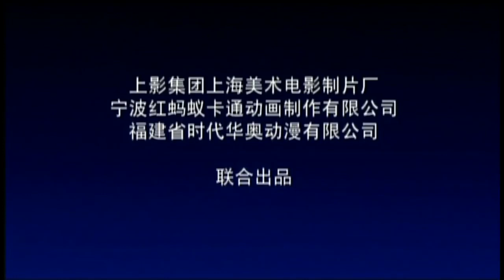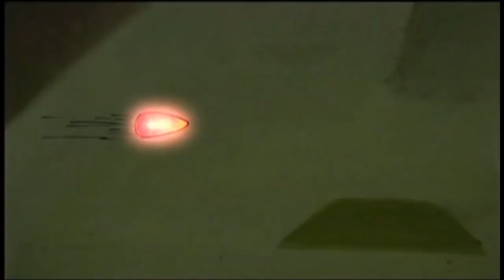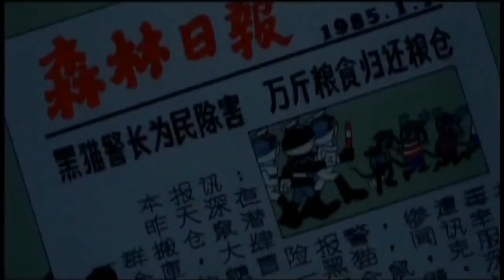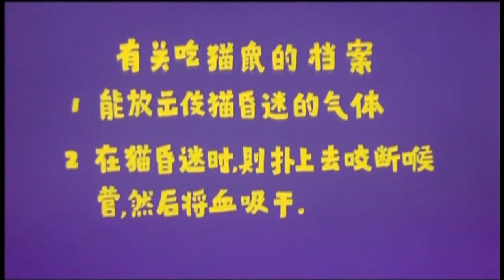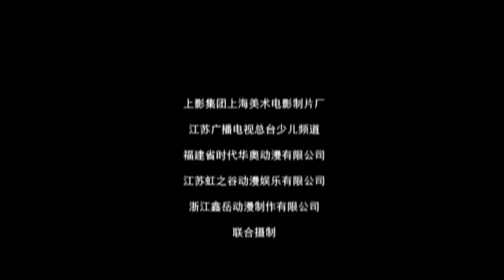Mr. Black o Filme - Black Sheriff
On February 25, 2010, Black Cat Sheriff held a press conference in Shanghai and announced the voice cast lineup for the first time. In April 2010, "Black Cat Sheriff" was shown in theaters, and the production side designed "Black Cat Sheriff Theme Cinema". Organizers in the campus, square collection around the theme of poetry and painting improvisation contest, but also called on children to use the waste products around them, to make a variety of handicrafts. In addition, the organizers also held a "Black Cat Sheriff" - pet cosplay and other activities.

该片改编自1984年动画片《黑猫警长》，制作人员用技术对老版进行了修补，音响效果上也做了很多调整；而故事方面主线不变，是将老版动画片原来5集的素材进行重新剪接，在叙事节奏、人物造型和道具的设定上有所“新编”；该片改动最大的是几乎将所有的对白重新写过，加入了许多21世纪元素。

2010年2月25日，《黑猫警长》在上海举办发布会，并首度公布配音阵容。2010年4月，《黑猫警长》在影院展映期间，出品方设计了“黑猫警长主题影院”。主办方在校园、广场征集围绕主题的诗画即兴创作大赛，还号召小朋友利用身边的废弃物品，做成各种工艺品。此外，主办方还举行了“黑猫警长”——宠物cosplay等活动。

[Plot Description]

In the big forest, the little animals get along friendly, help each other, live a happy and peaceful life, and for this peace as a protector, is the famous black cat sheriff. Every day, the sheriff patrols with the brave men of the Forest Police Department, listening to all suspicious sounds. Yes, even in such a beautiful forest, there are still bad guys and stupid bad people who are always holding on to the fruits of the work of the inhabitants of the great forest. For example, lazy threesomes stealing red soil, locusts sweeping the croplands, the most cunning of which is the gang that moves mouse with one ear. He had escaped from the hands of Mr. Black, but had learned no lessons and had found accomplices from all over the world and even from abroad to take revenge. No matter how dangerous, Mr. Black never flinched, leading his comrades to the front lines of the battle time and time again.

大森林里，小动物们友好相处，互帮互助，过着幸福安宁的生活，而为这片和平充当保护者，就是大名鼎鼎的黑猫警长。每天，警长都和森林警察局的勇士们一起巡逻，监听一切可疑的声音。是的，即使是在如此美丽的大森林里，依然有心怀叵测的坏蛋和蠢蠢欲动的不良分子时刻觊觎着大森林居民的劳动果实。比如偷吃红土的懒惰三人组，席卷庄稼地的蝗虫大军，其中最最冥顽狡猾的便是搬仓鼠一只耳为首的犯罪团伙。他曾从黑猫警长的手中逃脱，却丝毫不吸取教训，从各地乃至海外找来同伙复仇。无论有多大的危险，黑猫警长也决不退缩，带领战友们一次次冲向战斗的最前线。

Créditos
Zhu Zhixiang - Criador

Dai Tielang - Diretor

Wu Lei - Mr. Black (Voz)

Li Yang - One Ear Mouse (Voz) Dashan

- Eat Cat Mouse (Voz)

Liu Feng - Monkey Eater Eagle (Voz)

Shanghai Animation Film Studio - Animation

Cai Lu- Criador do Aha! Black Cat Sheriff Song

Tong Amei- Cantora de Aha! Black Cat Sheriff Song

Lin Miaoke- Cantora de Aha! canção do xerife do gato preto

Data de adição 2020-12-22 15:33:24
Cor cor
Gênero Mistério
Animação
Ação
Infantil
Identificador Sr.-black-filme
Localização China
Scanner Arquivo da Internet HTML5 Uploader 1.6.4
Som som
Ano 2010